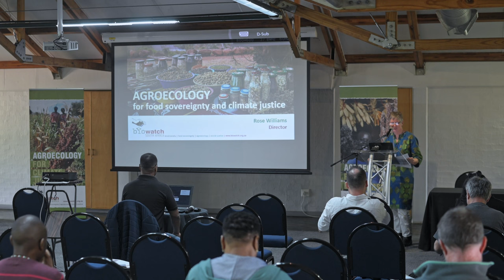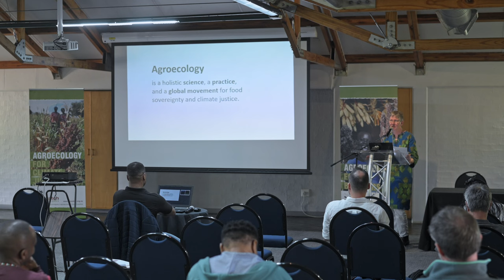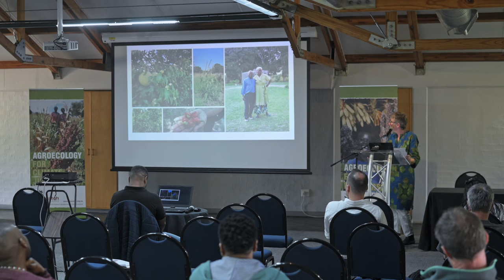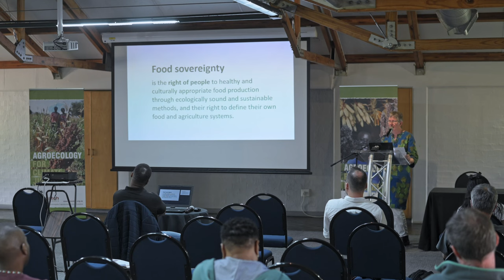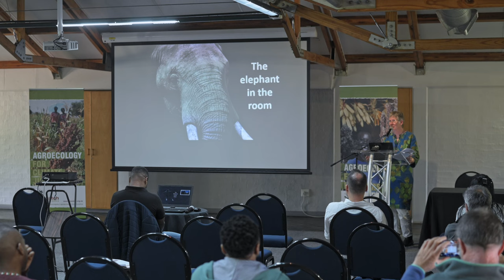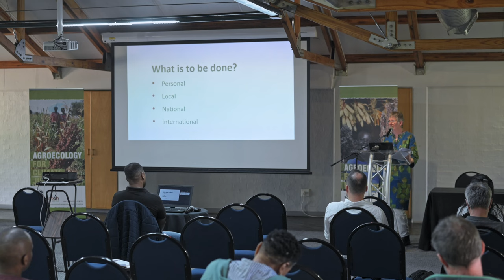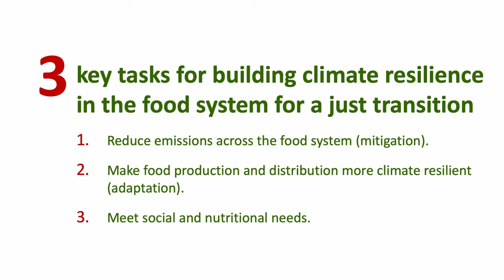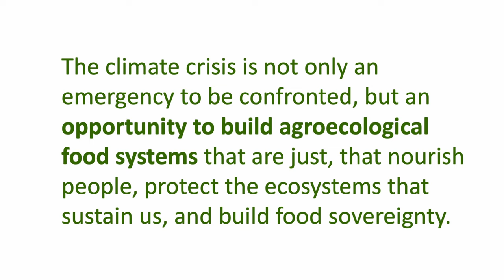3. Rose Williams | Agroecology for food sovereignty and climate justice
Biowatch Seminar – 12 August 2022: Eating our way to climate chaos – climate change and the industrialised food system

Biowatch South Africa held a public seminar to draw attention to the climate impact of the industrialised food system. From farm-to-plate-to-landfill, the way we produce, distribute and waste our food is responsible for a whopping one-third of all greenhouse gas emissions.

The industrialised food system, which is dominant in South Africa, is not only a significant source of our emissions, but also reflects and deepens inequality in the country. The poorest households, who already spend as much as 80% of their incomes on food, will be further devastated as climate change fuels rising food prices, which are expected to increase globally by more than 80% by 2050.

This shocking fact is uncovered and analysed in the latest Biowatch Fact Sheet.:

There were three presentations:
1. Vanessa Black (Biowatch SA) | Climate change and the industrialised food system: what the science is telling us

Timeline
00:00 Introduction - Agroecology for food sovereignty and climate justice
00:55 Definitions
04:00 Agroecology (with examples)
07:32 Food sovereignty
08:38 Climate justice
10:44 The elephant in the room
11:30 The industrialised food system
13:45 What is to be done?
15:30 Key tasks for building climate resilience in the food system